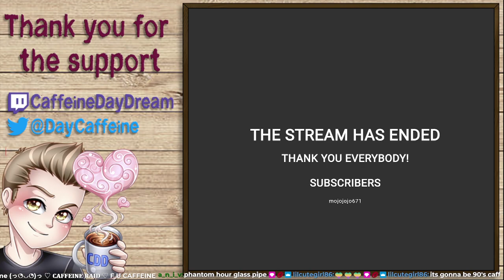05/20/2022 - Earthbound First Playthrough Part 9